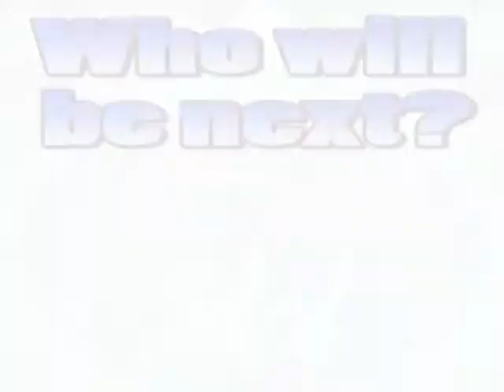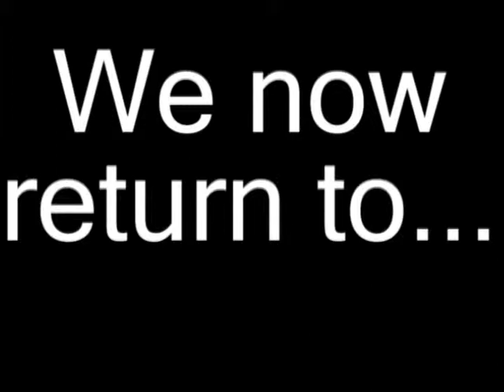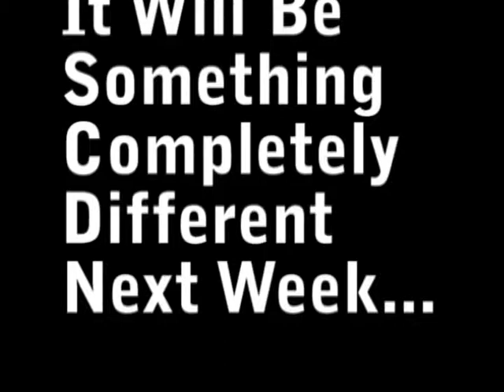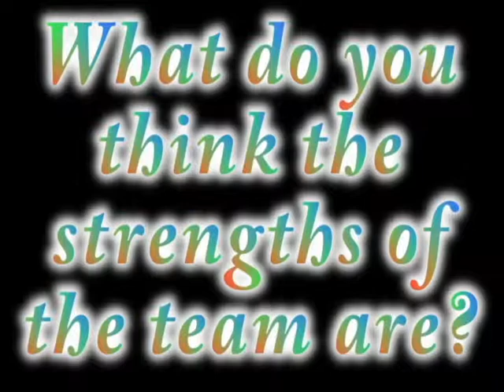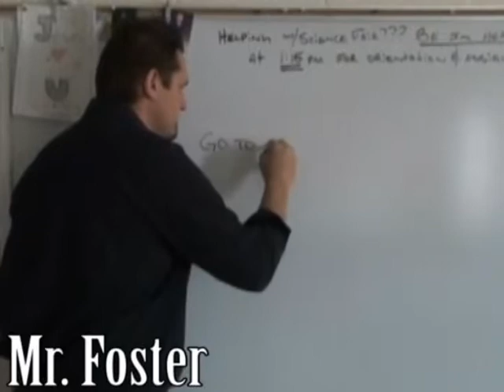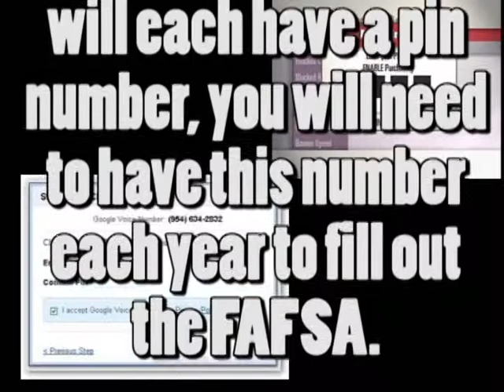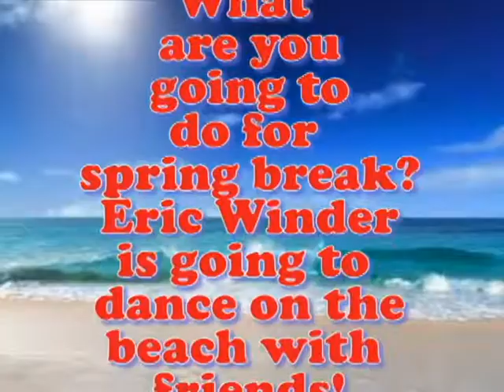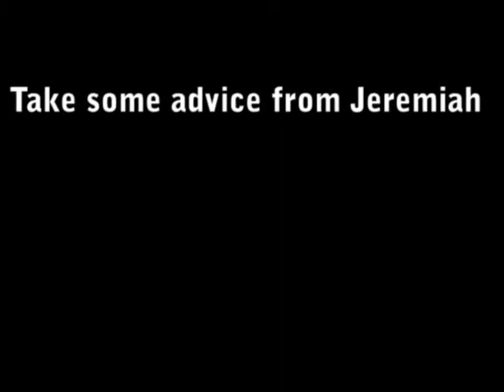FGS Eagle Spotlight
Fair Grove High School News for March 9-19.